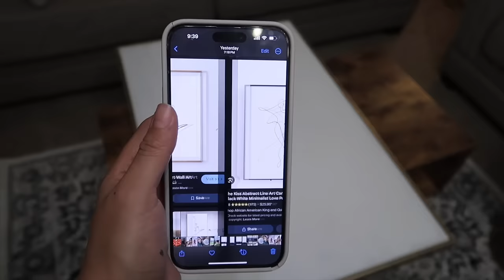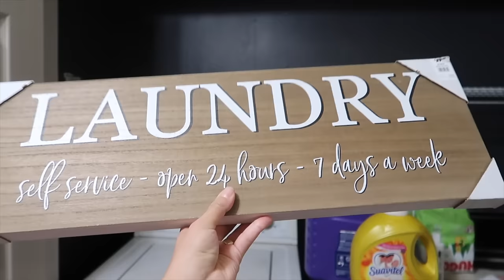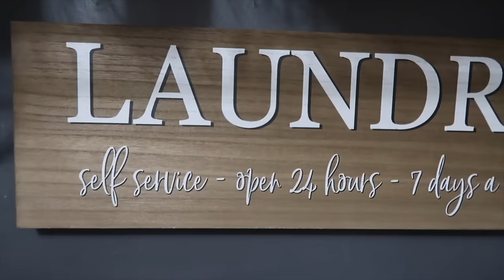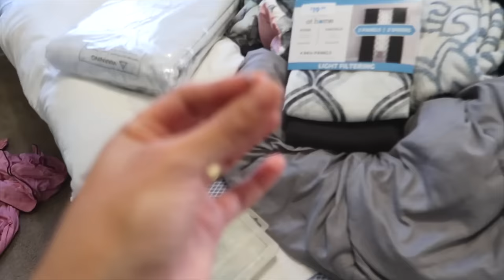MIRAME DECORAR COMPLETAMENTE MI DEPARTAMENTO EN MENOS DE 48 HORAS! 😱🔥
TONO DE LA PINTURA
Sherwin-Williams Peppercorn

LISTA DE MIS FAVORITOS DE AMAZON